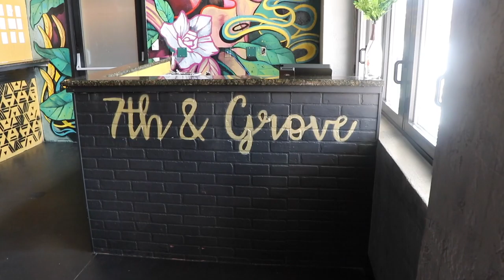VLOG| FLORIDA EPIC ALL WHITE PARTY | SINGING AT A WEDDING | BIRTHDAY GONE WRONG!!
This vlog is one of the most craziest vlogs you will ever see! From a birthday to remember to a wedding of a lifetime. Check out this epic vlog that definitely drained me lol.